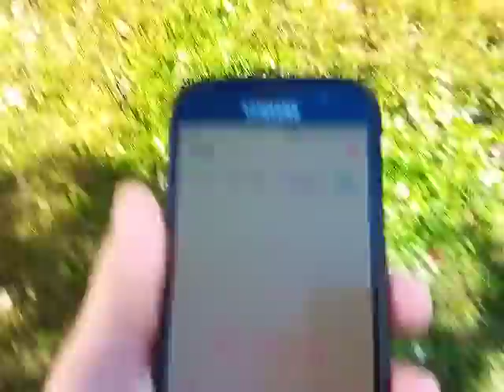American Ninja Warrior 24 National Finals Stage 2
(taken today) This is stage two of the national finals in Las Vegas. Stage 2's first three obstacles are: Metal Movement, Stick and Ball Throw, and Fidget Spinner Crossing.
My half stage two obstacles are: Long Railroad Track Balance, Sonic Steps, and Log Throw.
Pwheywood03's half stage two obstacles are: One Foot Wood Drop, Speedy Wood Hopper, and the Ultimate Ball Jump.

Be sure to follow me Susquehanna Valley Elevators on Flickr, where I should post on the account at least once a month.